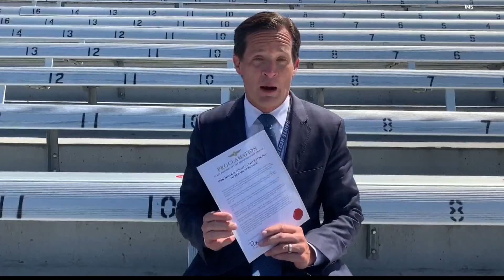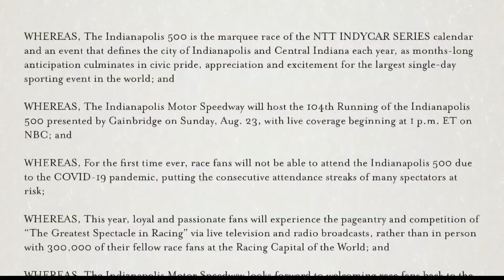Speedway will keep attendance streaks alive into 2021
The Indianapolis Motor Speedway's decision to run without fans caused many regular attendees to lament losing their attendance streaks.